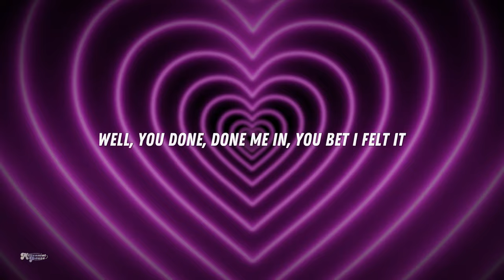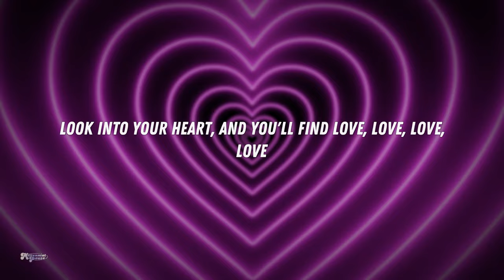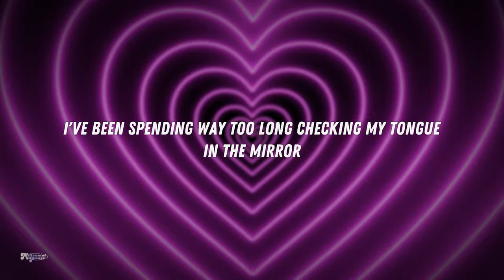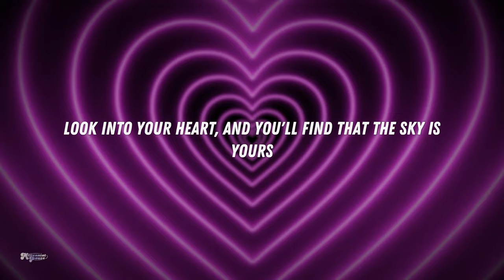Jason Mraz - I'm Yours // Lyrics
sub_confirmation=1

Nothing's going to stop me but divine intervention

[Verse 2]
Look into your heart and you'll find

And it's our God-forsaken right to be
Loved, love, love, love, loved

[Bridge]
Do you want to come on scootch on over closer, dear

[Outro]
Look into your heart and you'll find (It cannot wait)
The sky is yours (I'm sure)
So please don't, please don't, please don't (No need to complicate)
'Cause our time is short (This is)
This oh, this oh, this is our fate (our fate)
I'm yours